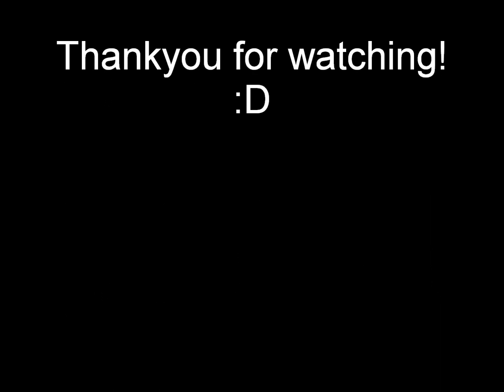C'mon Clarity Don't You Worry Crazy Kids - Kesha Vs Swedish House Mafia Vs Zedd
Kesha - C'mon
Kesha - Crazy Kids
Swedish House Mafia feat. John Martin - Don't You Worry Child
Zedd feat. Foxes - Clarity
Mashup
Hope you enjoy! :D